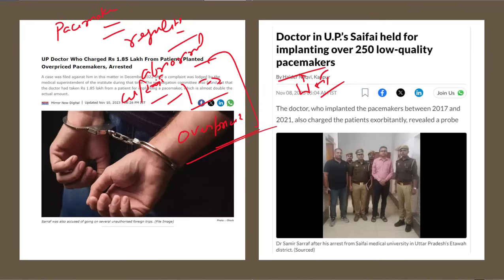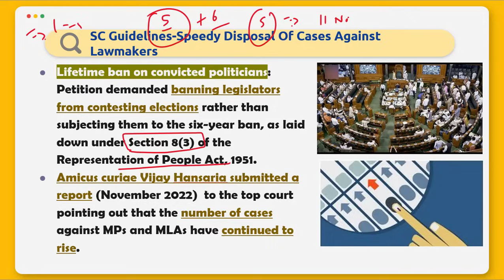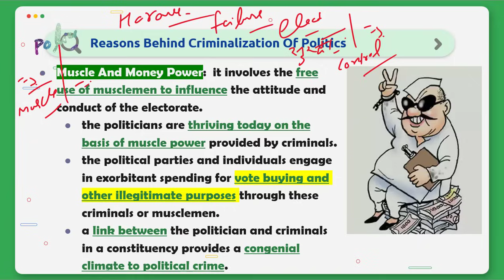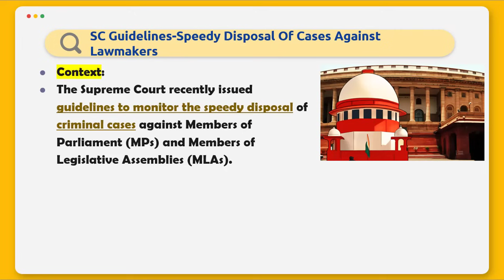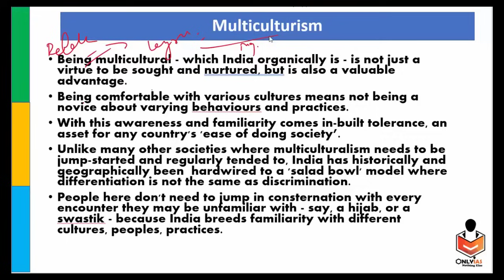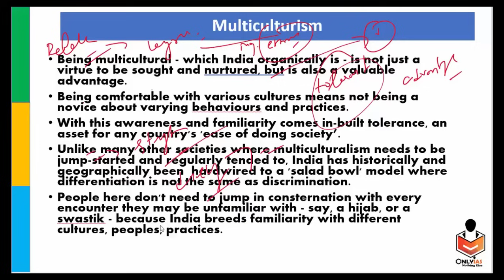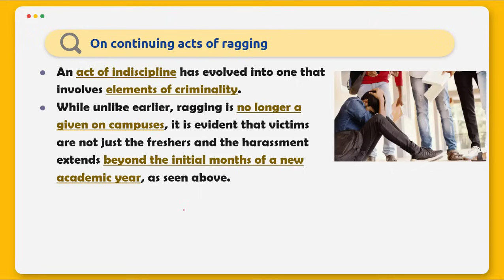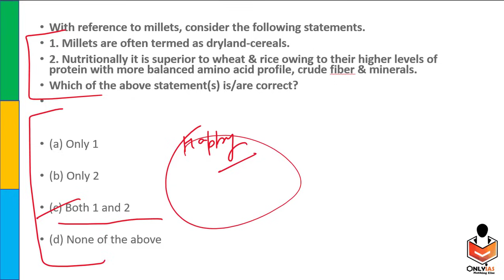11 November 2023 | Editorial Discussion | Criminalization politics, Ragging, Multiculturism, Paddy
Date - 11 November
00:00 - Introduction
03:06 - Criminalization politics (GS Paper - 2)
15:08 - Stubble Burning (GS Paper - 2)
17:53 - Multiculturalism (GS Paper - 1)
24:25 - Acts of Ragging (GS Paper - 2)